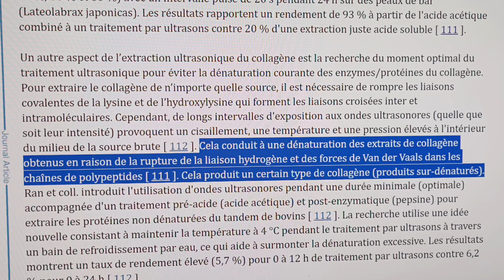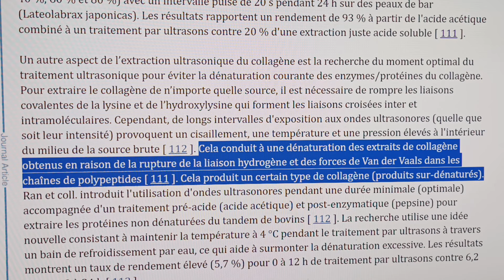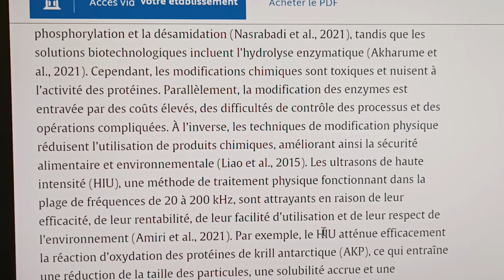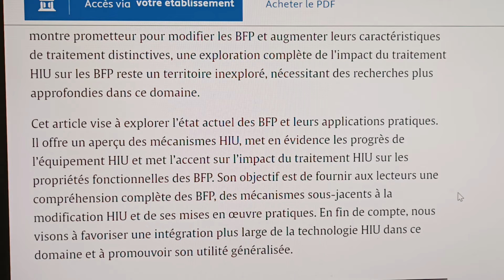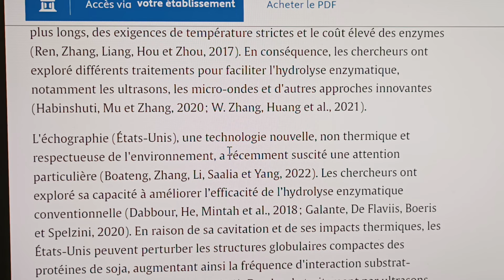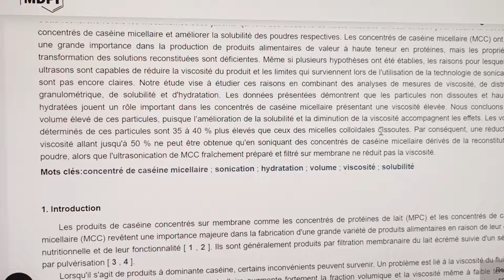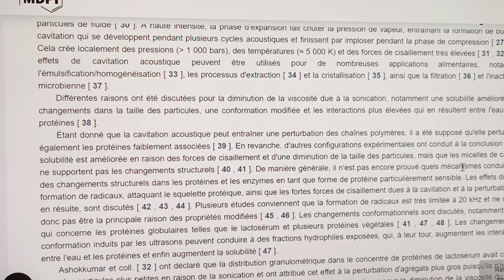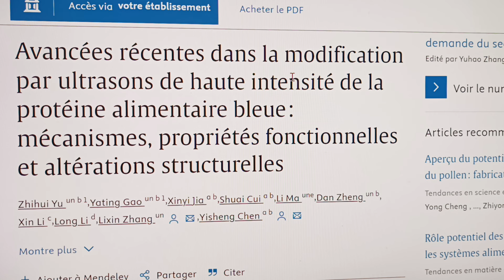Quelles réflexions sur le bidouillage des protéines en poudre modernes